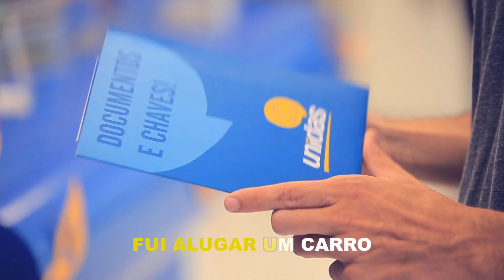Kit Folia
Os clientes que locaram em algumas lojas de Florianópolis, Recife, Salvador, Rio de Janeiro e São Paulo tiveram uma surpresa para curtir a folia desse Carnaval. Clique e assista.